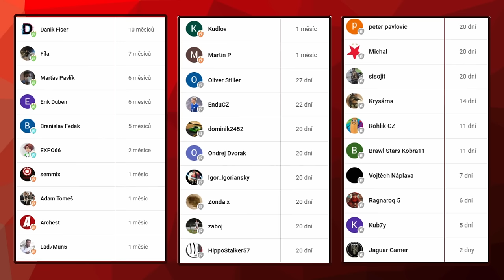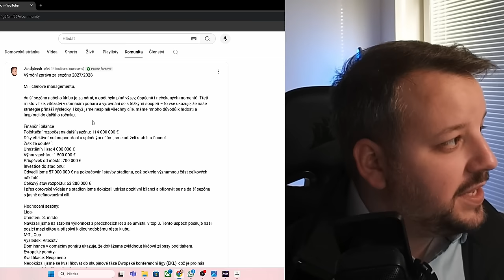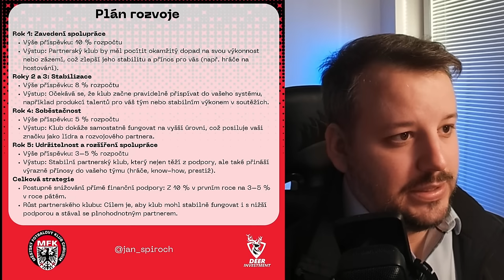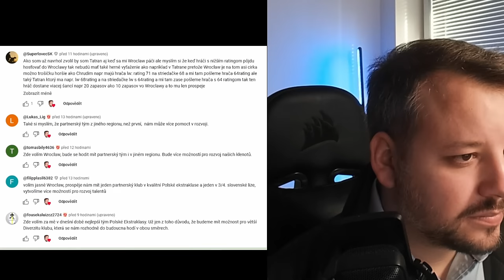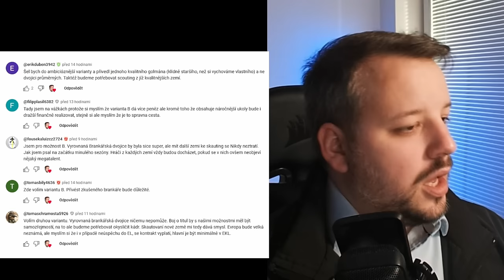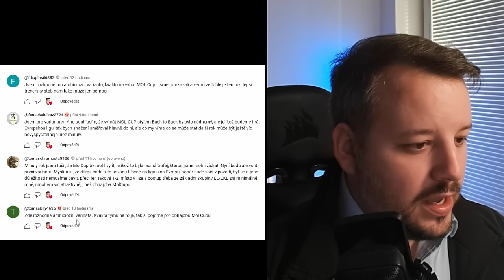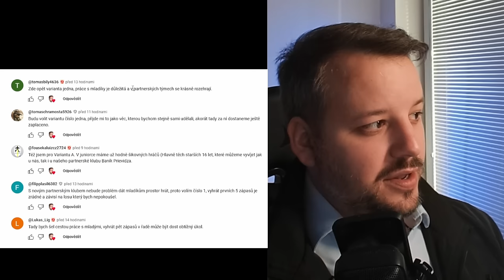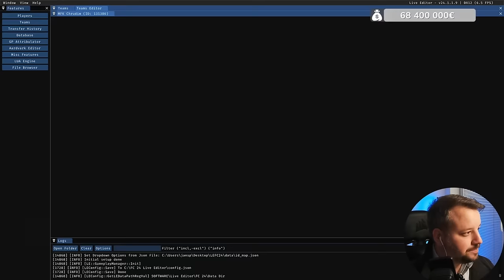Další nečekaný odchod, šetříme na stadion | Majitel #18 | EAFC Kariéra